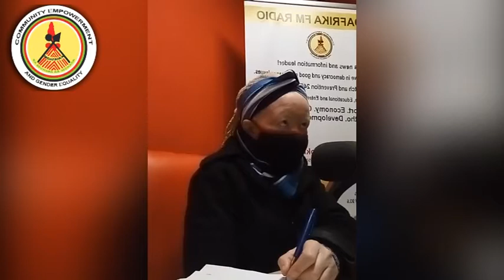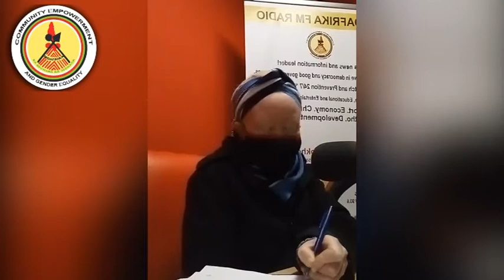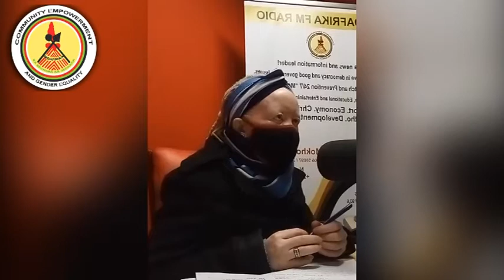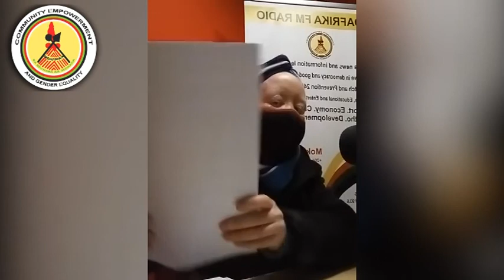Rentsalephola 2 || Babusua ba belalloa ka ho chesa naha || Moahi oa Mafeteng o batla ho leleka mora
- Babusua ba belalloa ka  ho chesa naha
- Moahi oa Mafeteng o batla ho leleka mora
- 'Muso o emisa tsepiso tsa oona
- Ngoana o hloka seaparo sa sekolo